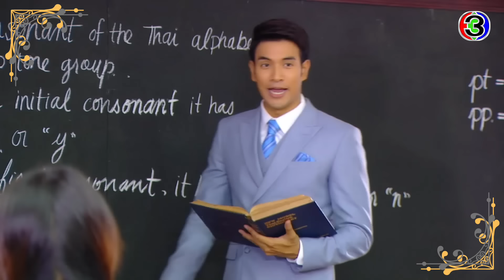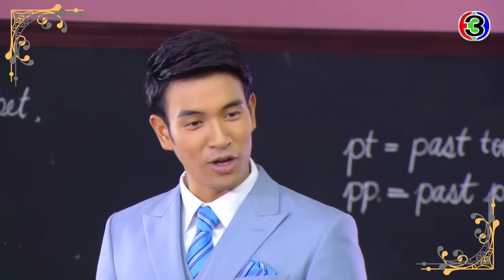[FULL EP.1] เมื่อคุณชายต้องรักษาสัญญา ที่ขัดกับหัวใจตัวเอง | สายย่อรอRecap | Ch3Thailand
เมื่อมีเวลาว่างจากงานหรือเรียน คุณอยู่ในสายกิจกรรมพักผ่อนหย่อนใจสายใด ​
สายโซเชียล? สายหนัง? สายละคร? สายซีรีส์? ​
ไม่ว่าคุณจะอยู่สายไหน ​
แต่หากคุณคือหนึ่งในหลาย ๆ คนที่ชื่นชอบการดูละคร หรือ หนัง ​
แต่คุณไม่มีเวลา  เราคือเพื่อนกัน!
สายย่อรอRecap รายการที่จะย่อและ ชวนคุณไปติดตามเรื่องราวซีรีส์ละครต่างๆทั้งใหม่และเก่า